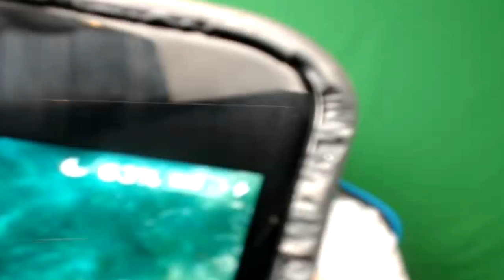INSANE WALLRUN SUI TRICKSHOT! (Black Ops 3 SND Trickshotting + Funny Moments!)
INSANE WALL RUN SUI TRICKSHOT! (BO3 Search and Destroy Trickshotting + Funny Moments!)

In this video I did some Black Ops 3 SND Trickshotting and did some funny moments as well with me raging and getting mad, also at some point in the video I show this insane shot for u guys!

About Melt:
Fortnite Content Creator for Luminosity Gaming!